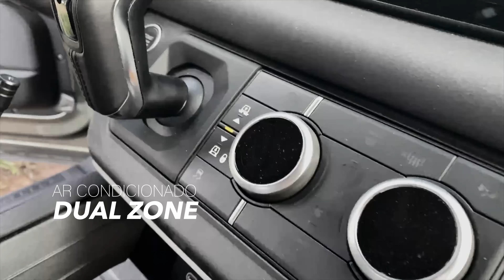Land Rover Defender [Trailer] 4K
LAND ROVER DEFENDER [TRAILER]

Este é o trailer de um vídeo sobre um fim de semana foi muito especial!
A Land Rover Brasil cedeu um exemplar do novíssimo modelo do seu clássico Defender para o Tony e Ju, membros overlanders do Clube de Canais do YouTube do Dakar Overland para viajarem por alguns dias.
Escolhemos o Sul de Minas para realizar um test drive deste modelo.
Pudemos experimentar o incrível sistema Terrain Response 2, bem como as comodidades de auxílio ao motorista e a potência do motor aliada à transferência reduzida de 8 marchas.